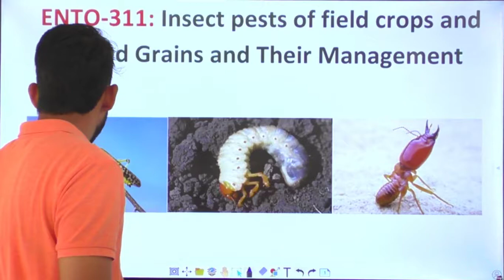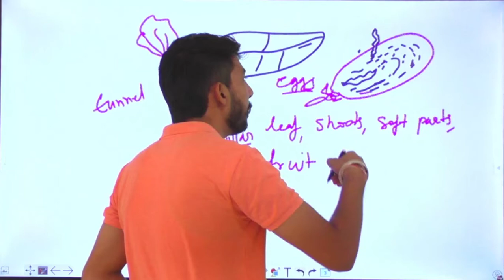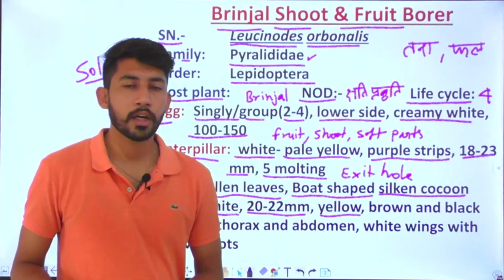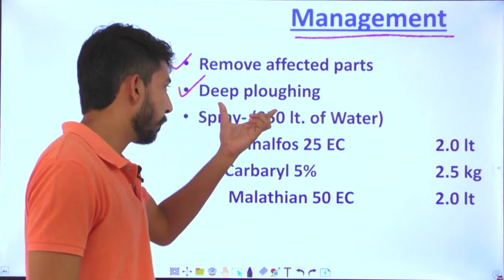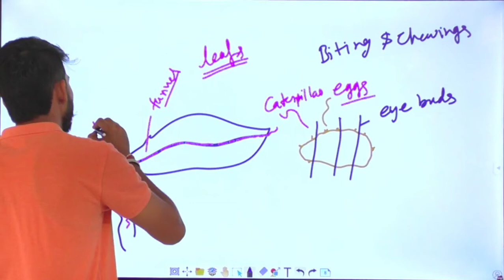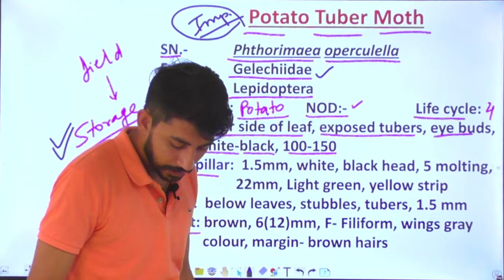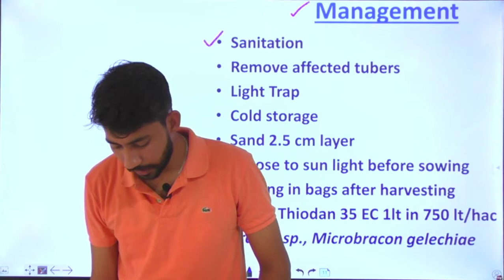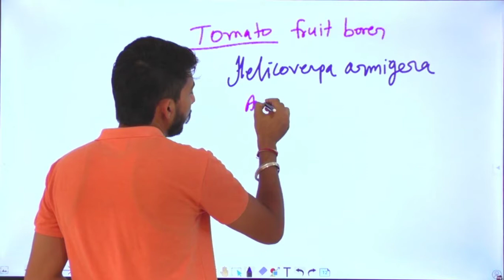ENTO- 311 Lec 12: Pest of Brinjal and Potato crops